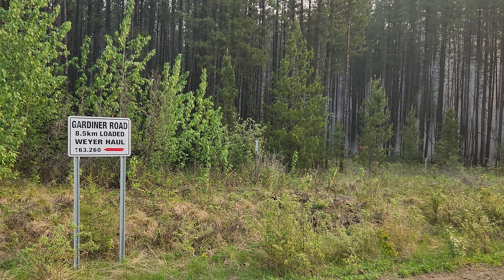4k wildfire Jasper Alberta